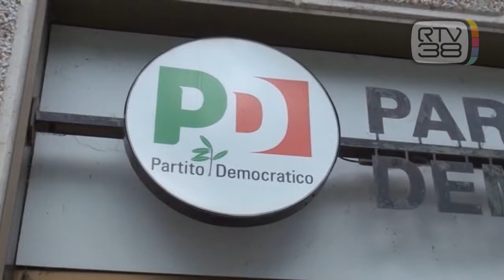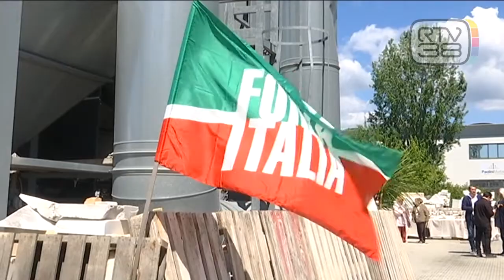PD E ITALIA VIVA, PROVE DI DIALOGO